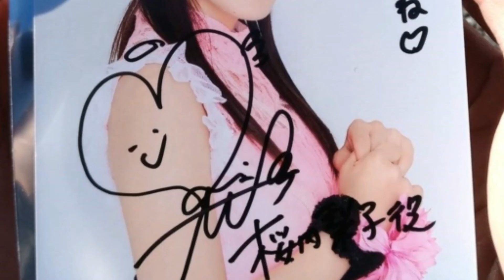CURIOSIDADES DE LOVE LIVE QUE NO SABIAS HACE 5 MINUTOS #15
GALAXYYYYYYY!!! Que pasa chavalessssss, hoy nuevamente tenemos CURIOSIDAD DE LOVE LIVE, en esta ocasión es de una de las Seiyuus de aqours por lo que espero que les guste UwU.